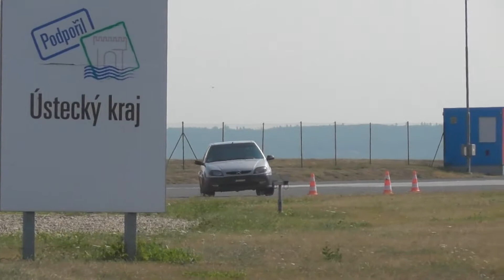Jiří Kaščák - Citroen Saxo VTS - EDDA CUP Polygon Most 2020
Jiří Kaščák se umístil dopoledne na 2. a odpoledne na 1. místě ve třídě Saxo Cup.

Použitá technika
 Kamera:Panasonic W580
 Programy: Sony Vegas , Adobe Premiere Pro 2017 , Adobe Premiere Elements 2020, Adobe Photoshop CC